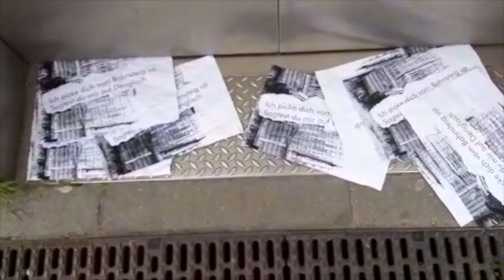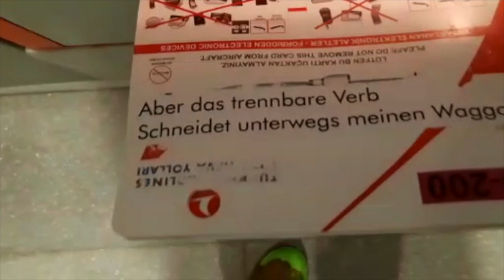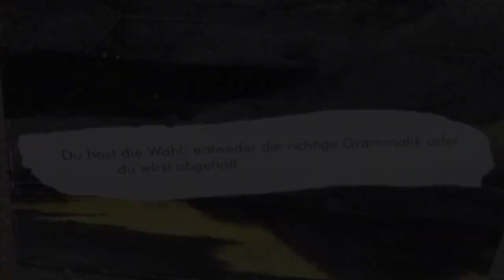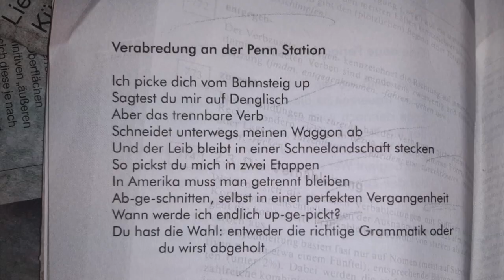"Verabredung an der Penn Station" von Yoko Tawada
Ein Film von Luise Czerwonatis und Markus Kupferblum

die Gedichtträgerin oder Hauptdarstellerin  oder . . . heißt  Renate Reher

Das Tüten oder Sackerldesign ist von Jean-Francois Quinque

Dank an:
Fahrradtaxi Pedalotours G.m.b.h.

Aus der Reihe: "Poetische Ausblicke aus dem lyrischen Lockdown"

@ Hamburg 2020

Verabredung an der Penn Station

Ich picke Dich vom Bahnsteig up
Sagtest Du mir auf Englisch
Aber das trennbare Verb
Schneidet unterwegs meinen Waggon ab
Und der Leib bleibt in einer Schneelandschaft stecken
So pickst Du mich in zwei Etappen
In Amerika muß man getrennt bleiben
Ab-ge-schnitten, selbst in einer perfekten Vergangenheit
Wann werde ich endlich up-ge-pickt?
Du hast die Wahl: entweder die richtige Grammatik oder
 du wirst abgeholt